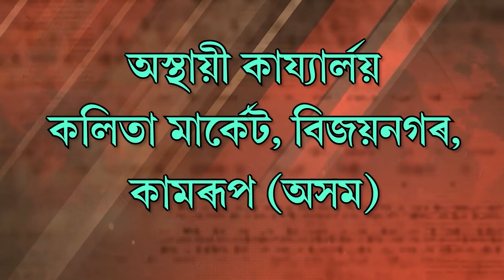কেৰিয়াৰ পৰামৰ্শ সম্পৰ্কীয় এখন সজাগতা সভা